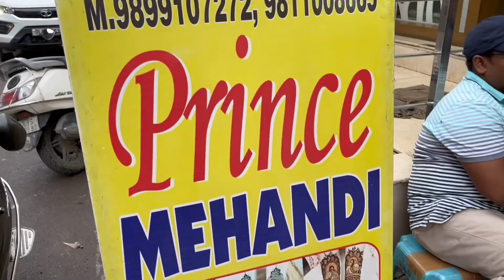Karwa chauth preps | Tourist life fun & food